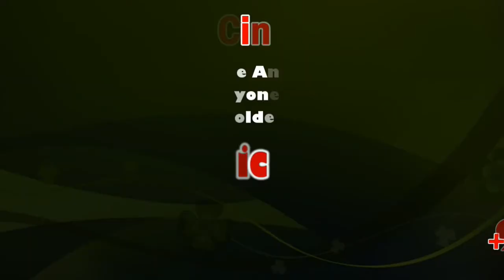Annual solar eclipse witnessed in TN | Sicp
Avid nature enthusiasts keenly followed the eclipse even as experts warned against viewing the natural phenomenon with bare eyes and suggested specific instruments used for this purpose.

Chennai: The annual solar eclipse on Thursday was witnessed by scores of people across Tamil Nadu as it was visible in different parts of the state.

Many temples in the state were closed in line with the rituals. The last eclipse of the year was well visible to people living in various parts of the state including Chennai, Tiruchirapalli, Udhagamandalam and Madurai even as reports reaching from Coimbatore and Erode said cloud cover in that region hampered visibility.

AXENT ACADEMY